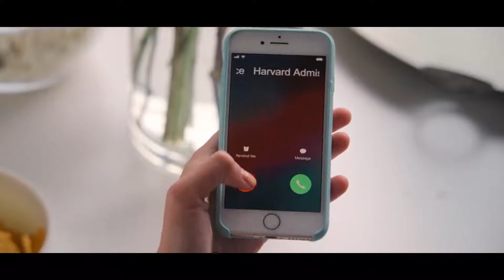THE KISSING BOOTH 3_2021 trailer